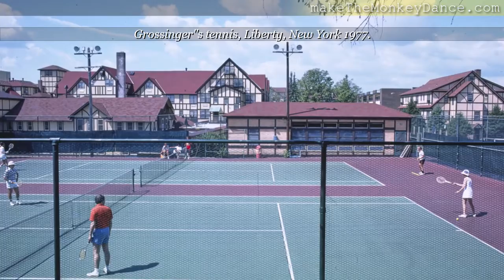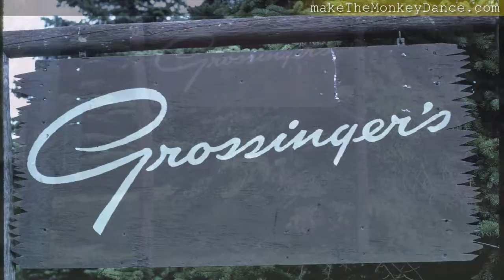Liberty New York Roadside Travel America Photographs video